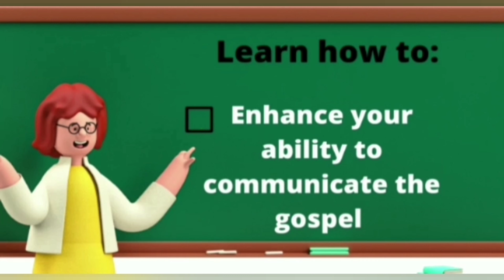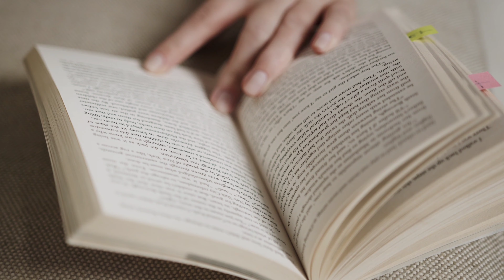BOOK REVIEW REPORT//by sister charity and sister faith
pastoral care and leadership and institute